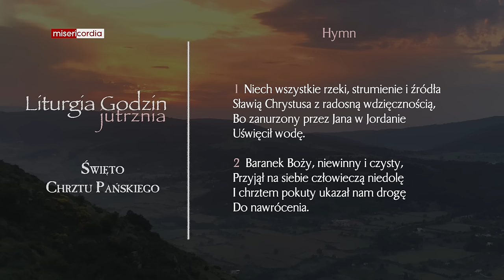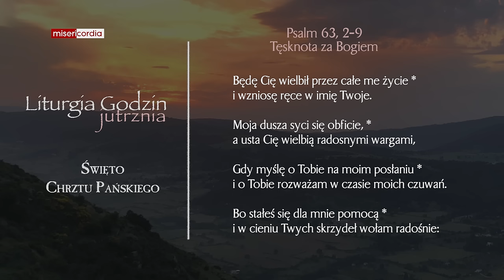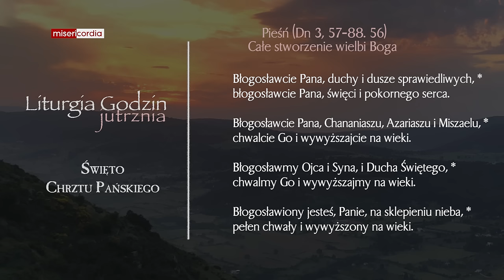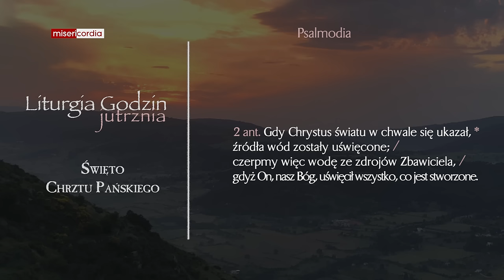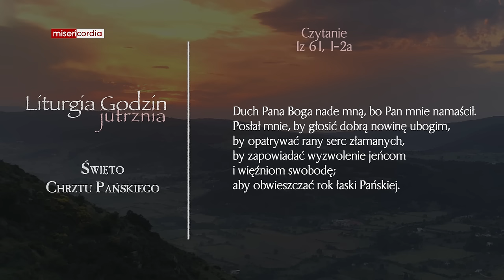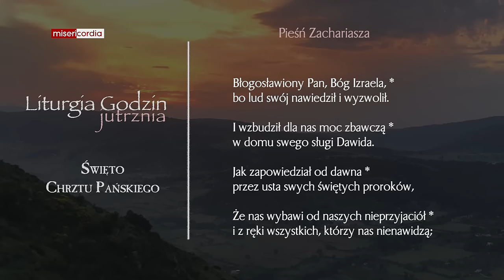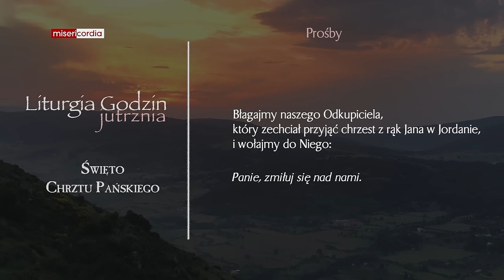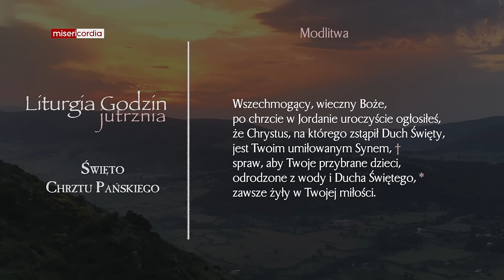Liturgia Godzin | Jutrznia | Święto Chrztu Pańskiego